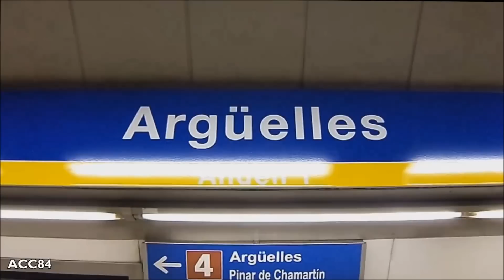Argüelles L3 : Metro de Madrid ( Serie 3000 ) [2015]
Estación de Argüelles de la línea 3 del metro de Madrid. Trenes serie 3000.

- Estación inaugurada en Julio de 1941.
- Tiene correspondencia con las líneas 4 y 6 de metro.
- La estación se encuentra entre las estaciones de Moncloa y Ventura Rodríguez, en los distritos de Madrid Centro, Chamberí y Moncloa-Aravaca.

Music

ACC84 (2015)